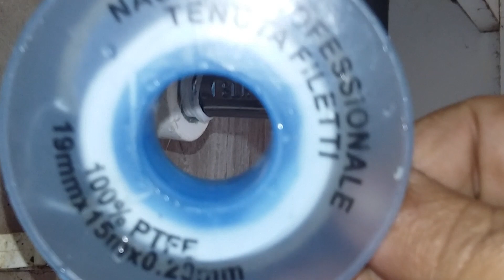البعض من القطع الترصيص .ضروري تكون عندك في الدار للطوارئ